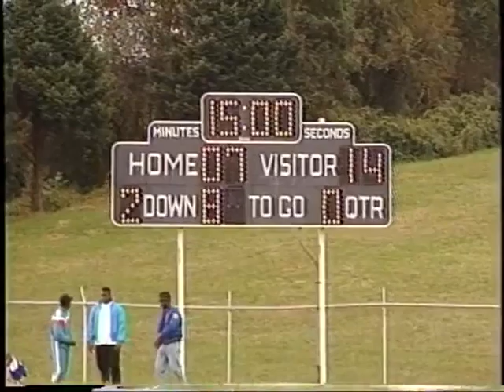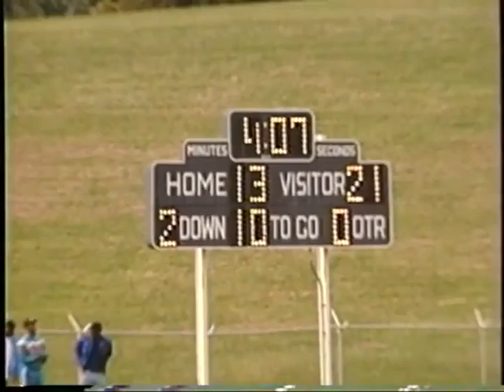CHEYNEY UNIVERSITY 1989 FOOTBALL PART 4 OF 4